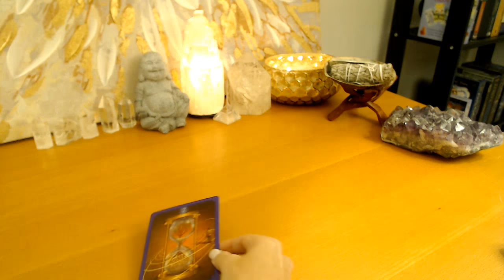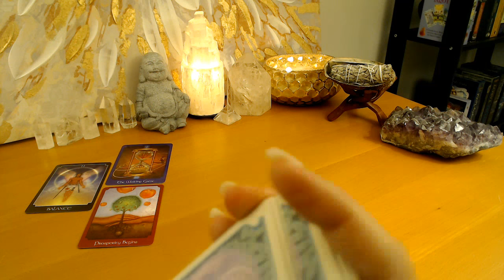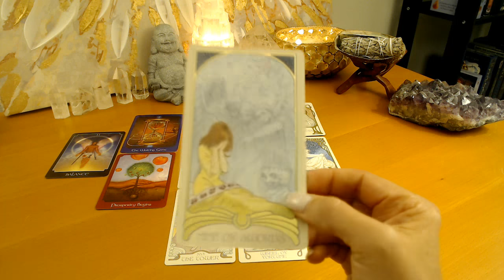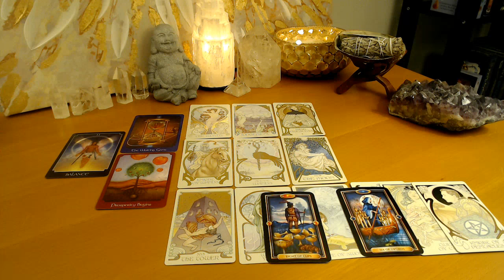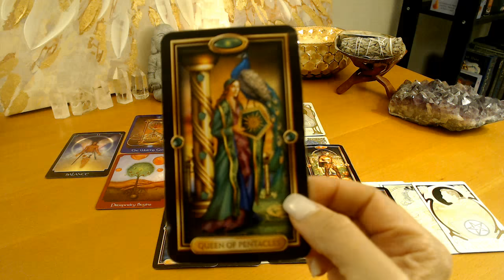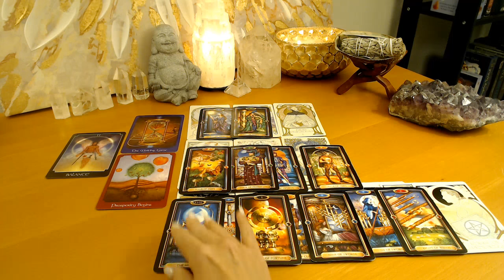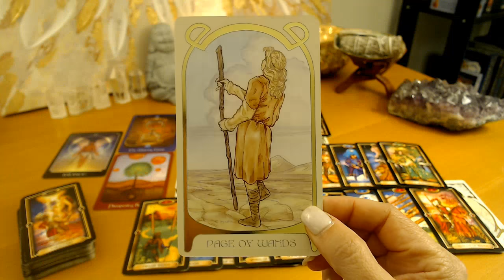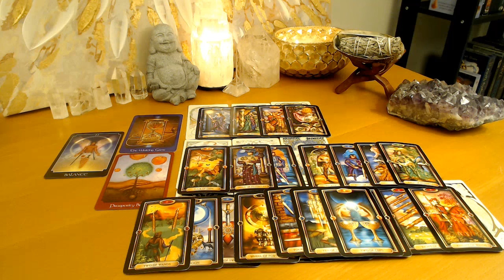LIBRA NEXT 48 - OUT OF NOWHERE THEY CHANGE MIND